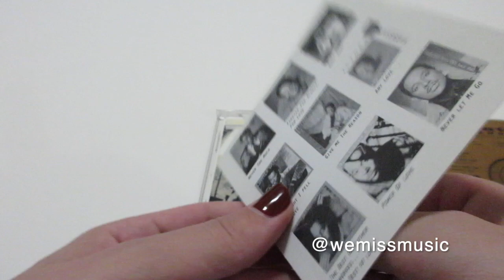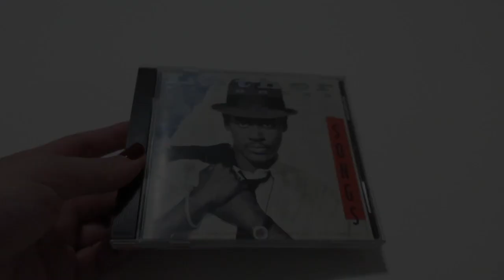Unboxing: Luther Vandross - Songs album CD (1994)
Catalogue Number: EK 57775
Country: Canada
Year: 1994